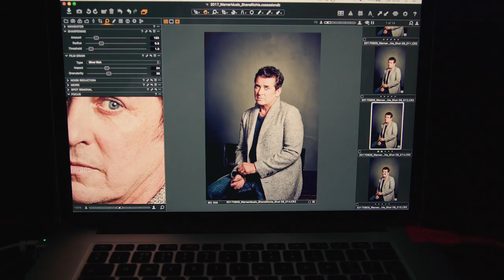Shane Richie - A Country Soul (Behind The Scenes)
Shane Richie discusses his new album, A Country Soul, whilst behind the scenes at his album cover shoot.

A Country Soul, the new album from Shane Richie is out now.